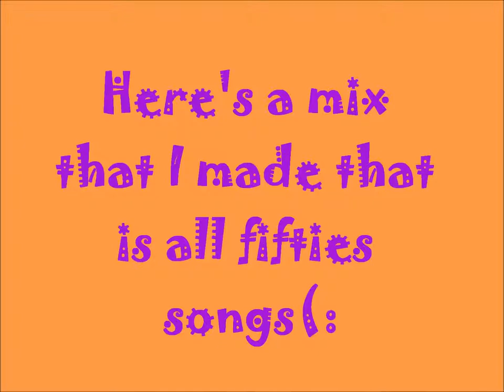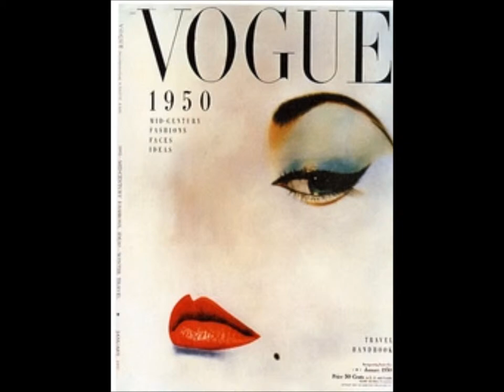50's mix Request: Brianna Meyer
This is a mix made up of just fifties songs! Sorry it's taken so long for me to make it! I hope you like it!